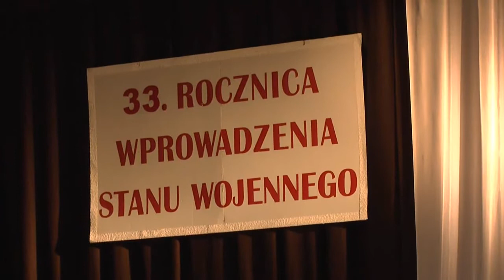XI Przegląd Twórczości J. Kaczmarskiego 2014 r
Dzieciaki recytowały i śpiewały. Poziom spiewu trochę niższy niż w roku ubiegłym, ale nie laureatów.